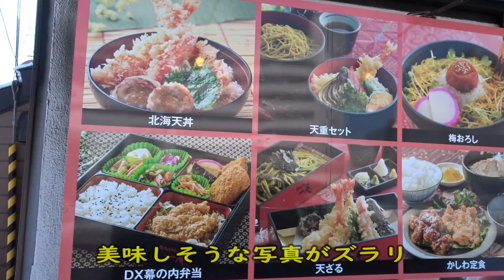コスパ😋最高！札幌場外市場「そば処一庵」でデカ盛りザンギ定食を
▼茶そば処一庵 市場店（札幌市中央区）